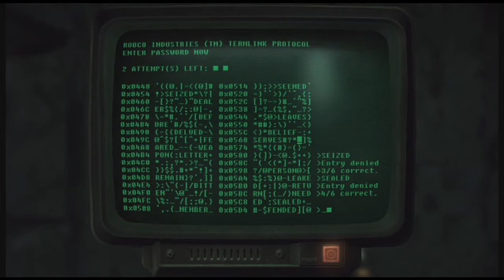Fallout 3 Part 10 Museum of Technology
This is part 10 of a walkthrough/playthrough for Fallout 3 for the PS3 as always COPYRIGHT if there is any and enjoy